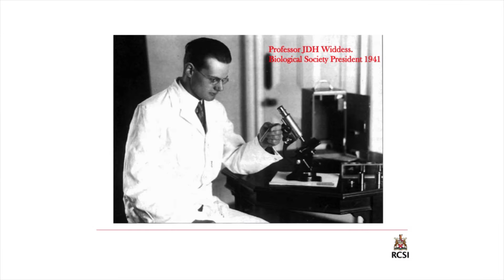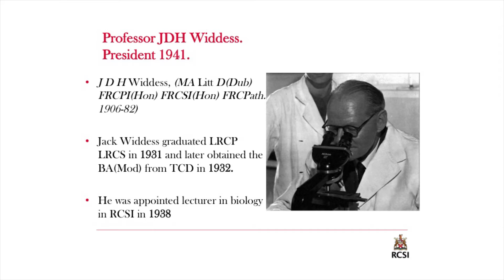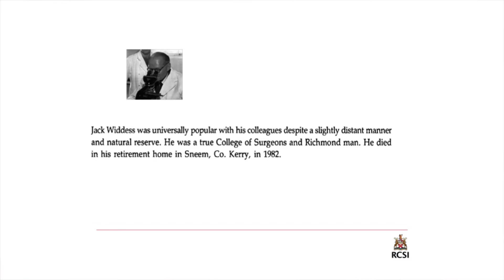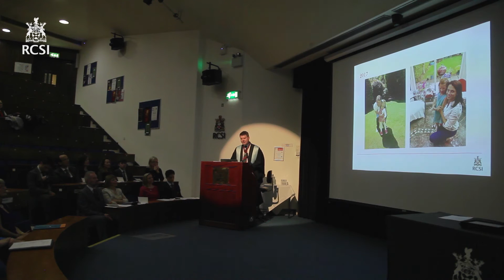84th Biological Society Meeting - address by Society President Professor James Paul O’Neill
Biological Society President Professor James Paul O’Neill, Professor of Otolaryngology, Head and Neck Surgery at RCSI delivers an address at the 84th RCSI (Royal College of Surgeons in Ireland) Biological Society Inaugural Meeting. The theme of this year's meeting was examining special needs and disability with a focus on children.